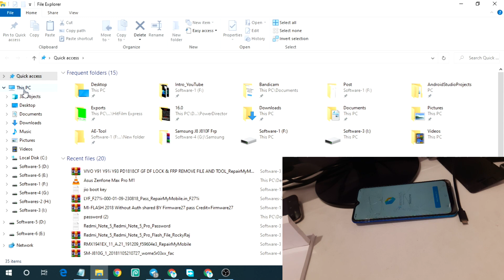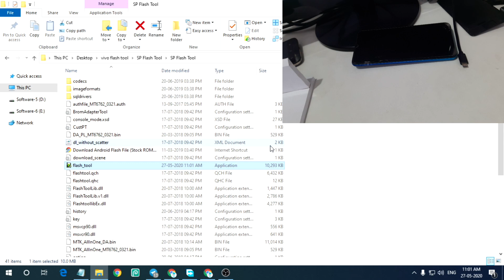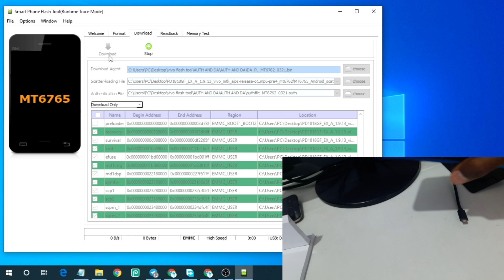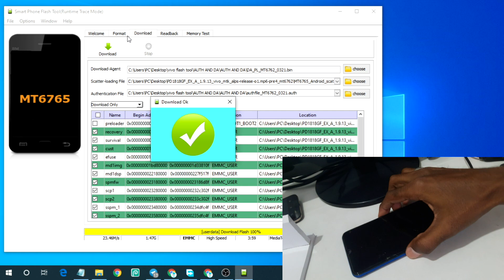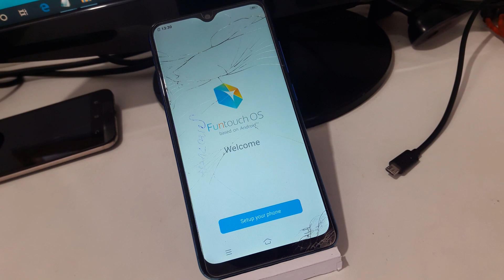How to Install Firmware file on Vivo Y91i using PC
Vivo Y91i Flash file or Flash tool

Topic cover:
1. Vivo Y91i Flash
2. Vivo Y91i Flash file
3. Vivo Y91i Flash tool
4. Vivo Y91i Sp Flash tool
5. Vivo Y91i Factory reset
6. Vivo Y91i full reset